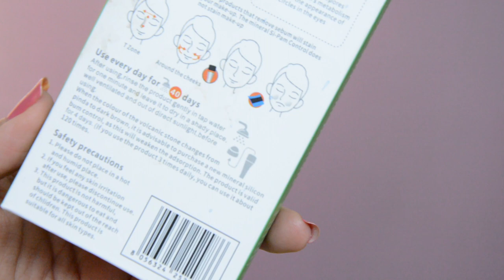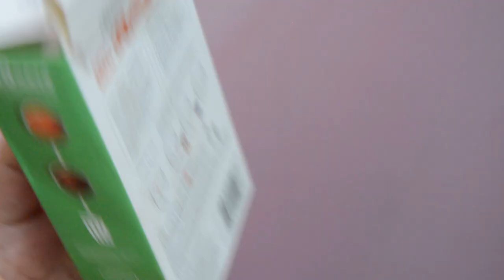Oil Absorbing Volcanic Stone Face Roller | Oil Control Roller | Demo & Review | crazyaboutcolors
There are a lot of new interesting makeup/skincare products on Amazon and in Today's Video, I would be talking about one such product. Oil Absorbing Volcanic Stone Face Roller are not a new concept but it is the first time that I tried the product. So here I am sharing my experience with an oil control face roller that I bought from Amazon.

COPYRIGHT :
Everything on this channel is created by the owner (Swati Sharma) of this channel, using any of the content without my permission is not granted.